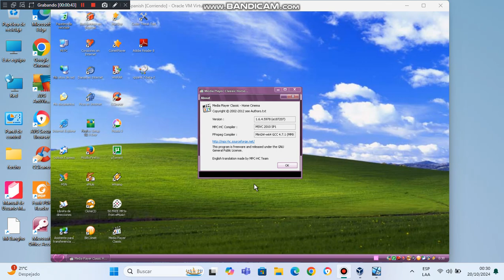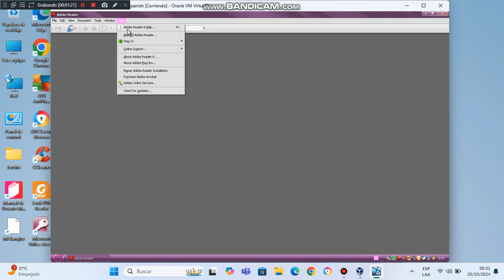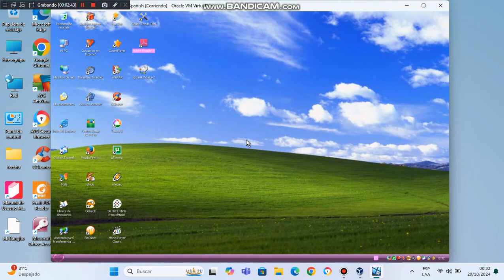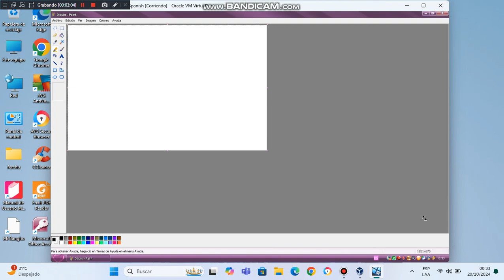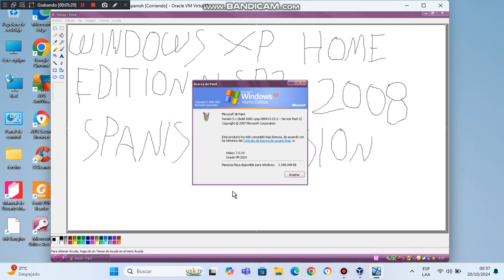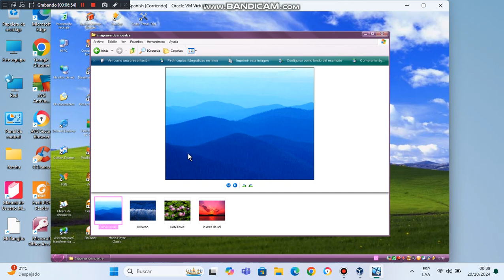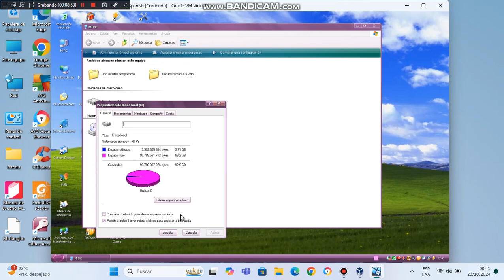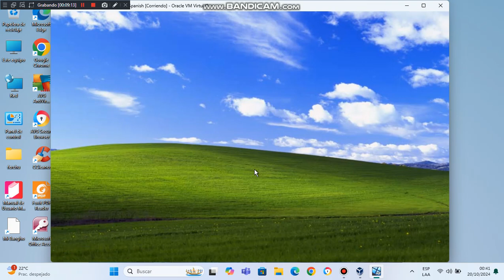Windows XP Home Edition N Sp3 2008 Spanish Version en virtual machine parte 5 final